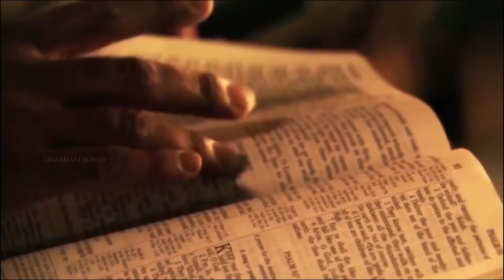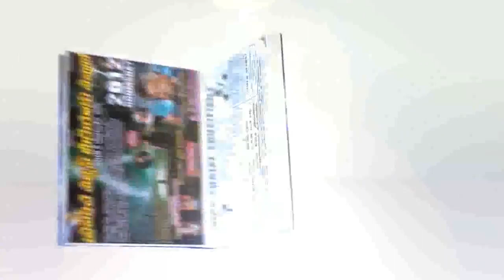M.Deevena |M.B.Th | M.B.I | B.A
Medabala Deevena
M.B.Th (Master Of Bible Theolgy)   Bible Graduate In "Bible Open University-Vishakapatnam,Akkayapalem.
M.B.I (Master Of Bible Intelect) Bible Graduate In Residential Bible University-Modhavalasa.